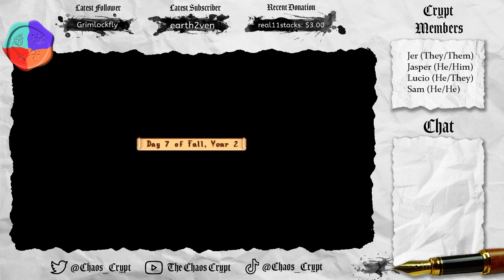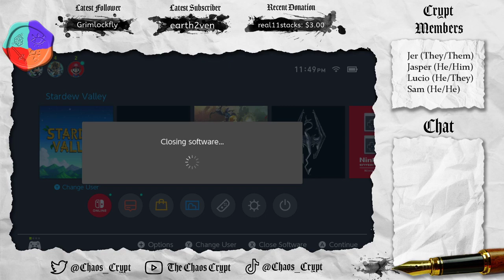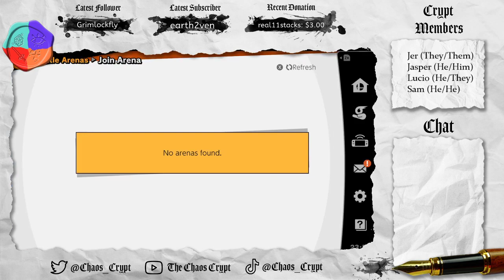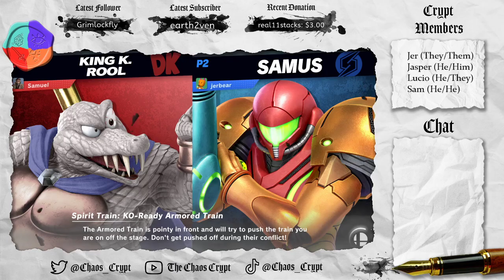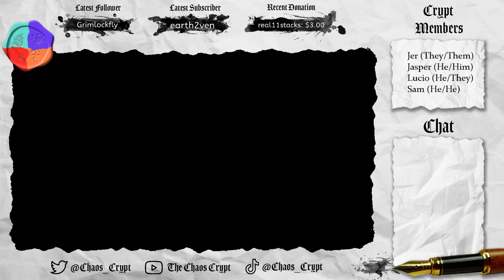The Overlay Rebrand! Stardew Valley Fruit Farm Day 15